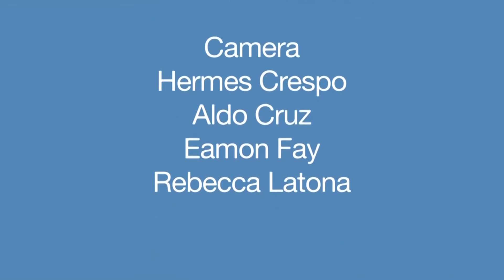SIGGRAPH 2015 - Art Gallery Program Chair Review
Preview the vision of SIGGRAPH 2015 Art Gallery from Amit Zoran, SIGGRAPH 2015 Art Gallery Chair. SIGGRAPH 2015, taking place 9-13 August 2015, in Los Angeles, California, is a five-day interdisciplinary educational experience including a three-day commercial exhibition that attracts hundreds of exhibitors from around the world.